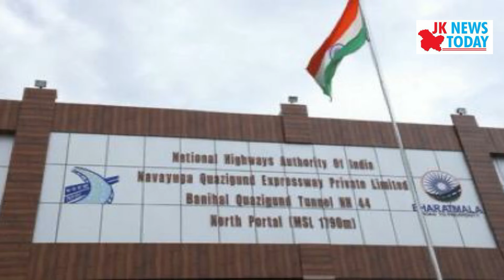Trial of Banihal- Qazigund tunnel begins | JK News Today